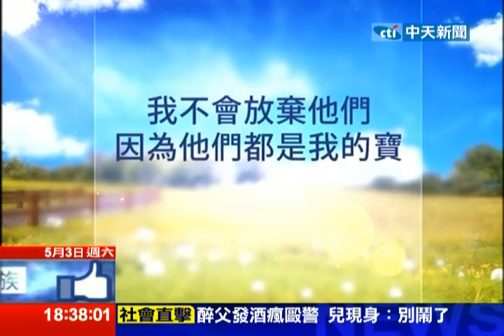中天新聞》全心陪腦麻孫復健 阿嬤堅持不放棄